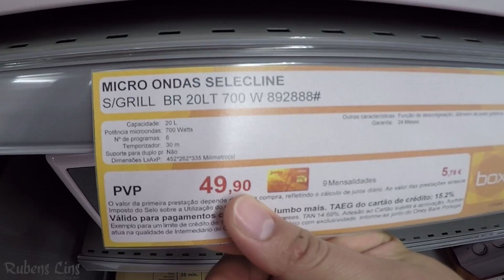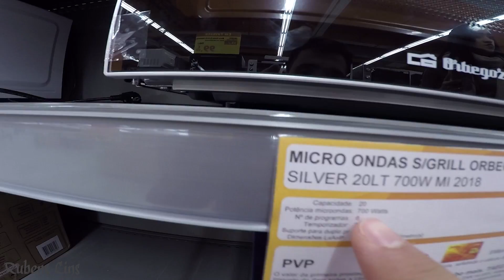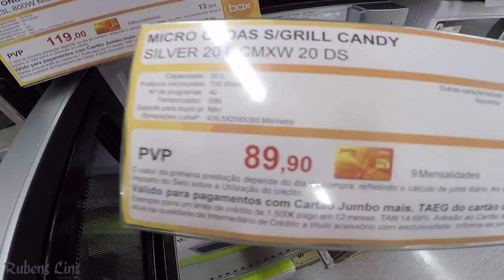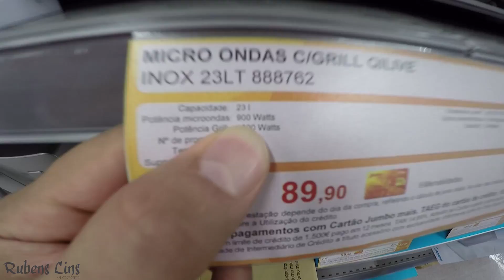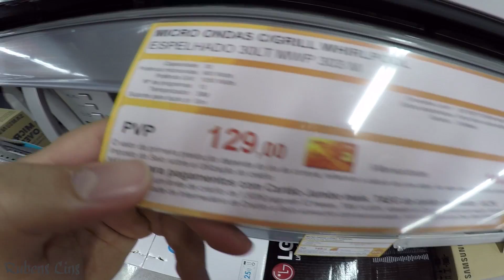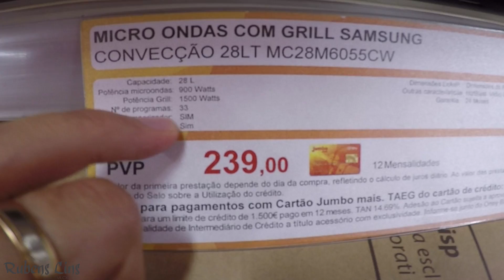Preço de Eletrodomésticos em Portugal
Custo de vida entre Brasil e Portugal.
Fomos comprar um micro-ondas novo na loja em Portugal.
Veja os preços de eletrodomésticos em Portugal.

Rubens Lins
Rubens Lins
Rubens Lins